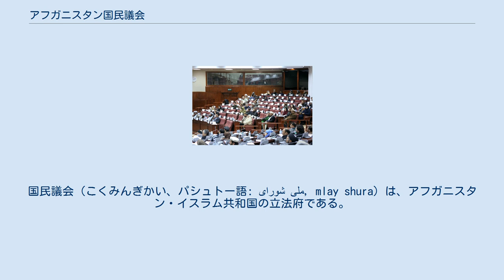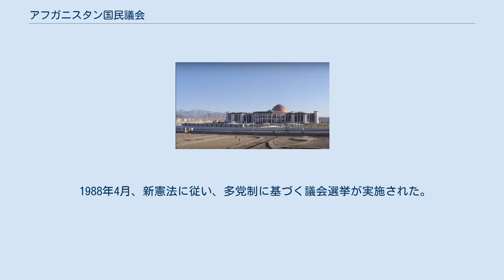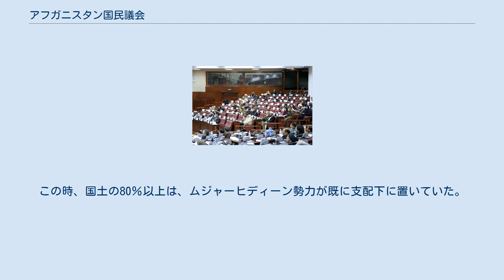アフガニスタン国民議会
国民議会（こくみんぎかい、パシュトー語: شورای ملی, mlay shura）は、アフガニスタン・イスラム共和国の立法府である。
 二院制で、上院に相当する長老議会（メシュラーノ・ジルガ）と、下院に相当する人民議会（ウラスィー・ジルガ又はシュライ・ナマヤンダガン）で構成される。
 2003年、ロヤ・ジルガにおいて採択された基本法（憲法）に従い、長老議会（上院）と人民議会（下院）から成る国民議会の設置が規定された。
 長老議会（ミシュラノ・ジルガ）は、定数102議席で、5年任期議員（大統領の任命）、4年任期議員（各州議会の選出）、3年任期議員（各郡議会の選出）が3分の1ずつを占める。
 長老議会議長は、シブガトゥッラー・ムジャッディディー。
 人民議会は、249議席以下と規定され、議員は国民の直接選挙で選出される。
議会は、各々4か月半の冬季会期と夏季会期、計9か月間活動する。
会議の議事録は、「ジャリアジ・ラスミ＝イエ・ヴルシ・ジルガ」に掲載される。
 人民議会は、政府閣僚の承認、並びに閣僚、最高裁判所の所長、副所長、裁判官、検事総長、国家保安局長官、アフガニスタン中央銀行総裁、アフガニスタン赤新月総裁の信任（不信任）の権限を有する。
また、その活動を説明させるために、政府閣僚を議会に招請する権限も有する。
 第1期人民議会 2005年9月18日、最初の人民議会選挙が行われた。
選挙結果は、以下の通り。
 その他は、無党派。
 議員は、会派を形成する権利を有し、現在、国家独立会派（ムスタファ・カーゼミー）、国家監督会派（ムハンマド・アシム）、発展会派（ムハンマド・ナイム・ファラヒ）、アフガニスタンの今日会派（ミールワイス・ヤーシーニー）の4会派が活動している。
 出自で見れば、元ムジャーヒディーンと民主主義者が35％を占め、元ターリバーン、共産主義者、テクノクラートが各々5％を占めた。
 民族的構成は、パシュトゥーン人111人、タジク人69人、ハザーラ人26人、ウズベク人20人、トルクメン人4人、アラブ人4人、キジルバシ人2人、パシャイ人2人、ヌーリスターン人1人、ベルジ人1人、その他9人だった。
 人民議会議長には、ユーヌス・カーヌーニーが選出された。
 アフガニスタン史全般に渡り、ロヤ・ジルガが社会的・政治的に重要な問題を解決するに当たって、重要な意義を有している。
 近代的な議会は、アマーヌッラー・ハーンの治世（1919年 - 1929年）に設置された。
1928年、ロヤ・ジルガにおいて、国家評議会を国民議会に改編する決定が採択された。
 ムハンマド・ナーディル・シャーの治世（1929年 - 1933年）では、1931年に二院制の議会が設置された。
議会は、住民から選出される下院（人民議会）と、国王が任命する上院から成った。
しかしながら、議員は選出というよりは、事実上、国王の任命により決まることが多かった。
 第7期（1949年 - 1952年）議会では、若干の自由が認められ、反体制的な政治家も議員に選出された。
この時、50人（当時の議会定数は181人）から成る野党議員は、議会会派「統一国民戦線」を結成した。
統一国民戦線の圧力により、強制労働、低価格での穀物の強制買い上げ、不法な税金の徴収等が禁止された。
また、1951年には、民間出版物の発展を促進する出版法が制定された。
 1964年10月、ザーヒル・シャー国王（1933年 - 1973年）により、新憲法が承認され、下院選挙において、自由・普通・秘密・直接選挙が導入された。
議員の任期は、4年とされた。
上院議員の選出も改革され、3分の1が各州のジルガから選出され（任期3年）、3分の1が同じく各州ジルガから選出され（任期4年）、残り3分の1が国王により任命された。
新憲法により、三権分立の原則も確立された。
 1973年7月14日のムハンマド・ダーウードのクーデター後、アフガニスタンは共和国となった。
新体制は、1964年の憲法を廃止し、議会を解散した。
この時から2005年に至るまで、全国民的に選出される議会は消滅した。
 1977年2月、ロヤ・ジルガにおいて、新憲法が採択され、一院制の議会が設置されたが、その権限は、予算の承認、国際条約の批准、軍の国外派遣等に限定された。
議会選挙は、1979年を予定していたが、1978年4月27日のクーデターによりダーウード体制は倒された。
 アフガニスタン人民民主党政権におい...